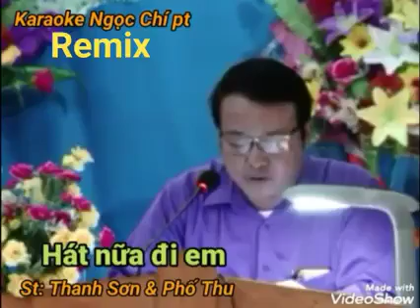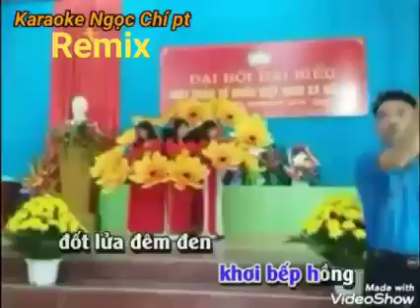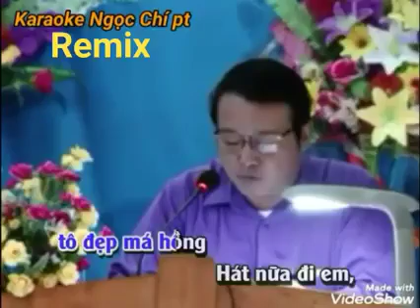Hát nữa đi em. Karaoke Ngọc Chí pt remix